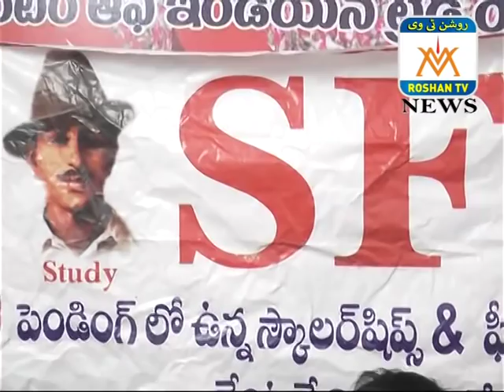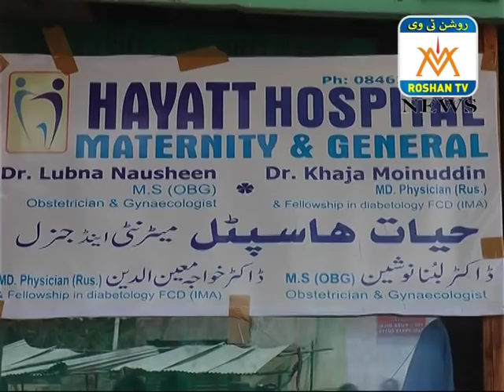ROSHAN NEWS 02 09 2018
ROSHAN TV NEWS    AWAAM TV NEWS      NIZAMABAD NEWS
NIZAMABAD URDU HINDI NEWS  AWAM NEWS  ROSHAN NEWS